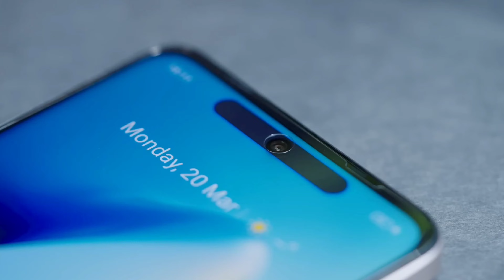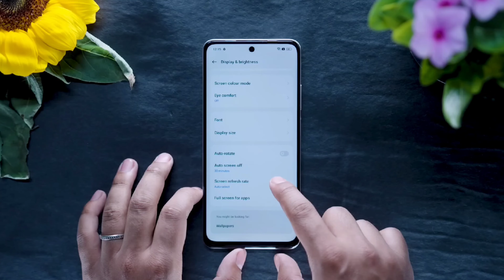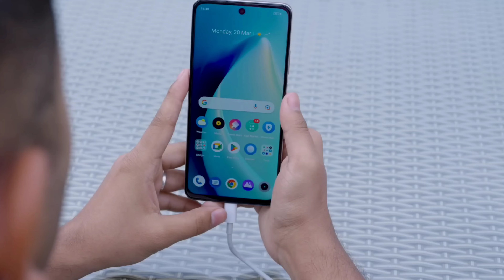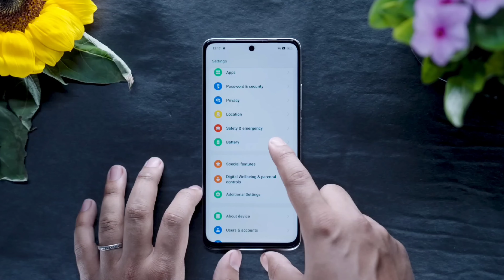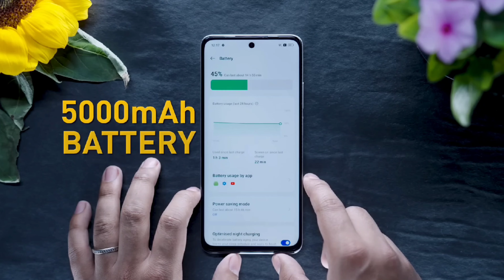Realme C55 - Display, Camera, Performance, Battery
1. Realme C55
2. Realme C55 Display
3. Realme C55 Camera
4. Realme C55 Performance
5. Realme C55 Unboxing
6. Realme C55 Specification